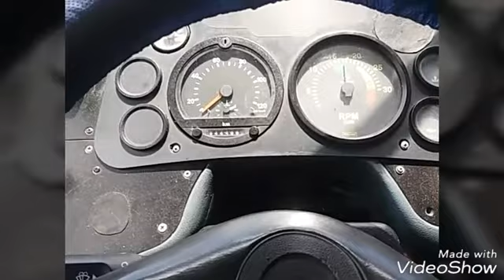Viale 2007 Mercedes-Benz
Um dos últimos viale da intermunicipal de Guarulhos, carro bom de trabalhar vai deixar